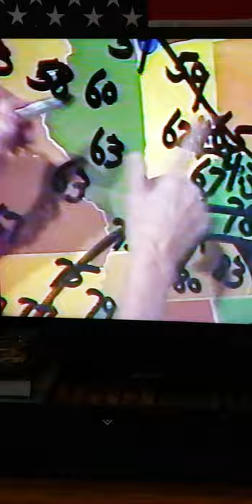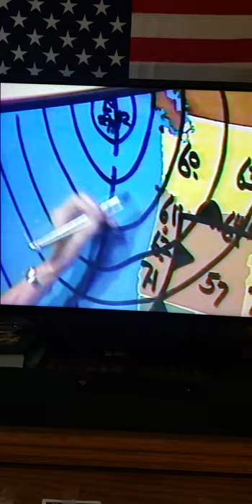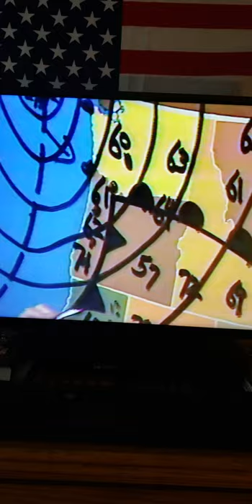Marcia Yockey, TV Meteorologist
If you grew up in Southern Indiana during the 50's through the 80's, then you are familiar with the squeaky marker wielding Marcia Yockey! A legend among TV meteorlogists from that era.